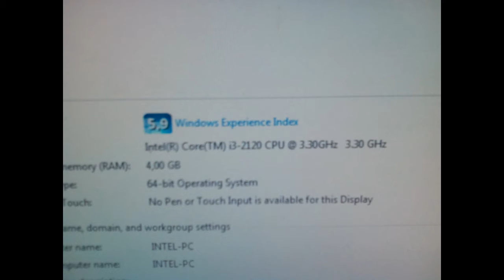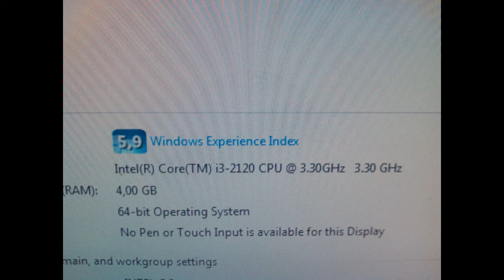Tisztítani a gépet legalább 1 évente !!